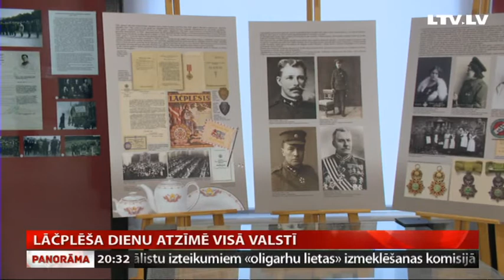Lāčplēša dienu atzīmē visā valstī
Piemiņas pasākumi Rīgā sākās jau no paša rīta - ar  dievkalpojumu un vainagu nolikšanu Rīgas Brāļu kapos un pie pulkveža Oskara Kalpaka pieminekļa. Tālāk svētku sajūtas katrs varēja atrast citā vietā. Daudzi izmantoja unikālo iespēju aplūkot Lāčplēša kara ordeni, bet vairāki simti vēroja militāro parādi laukumā pie Brīvības pieminekļa. Plašāk Aijas Kincas reportāžā.